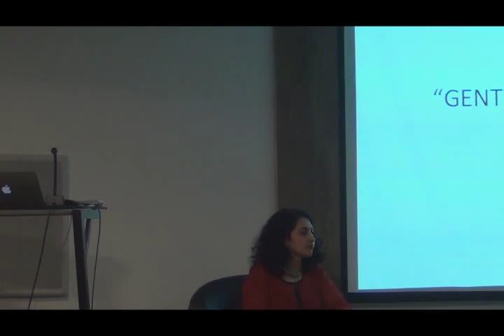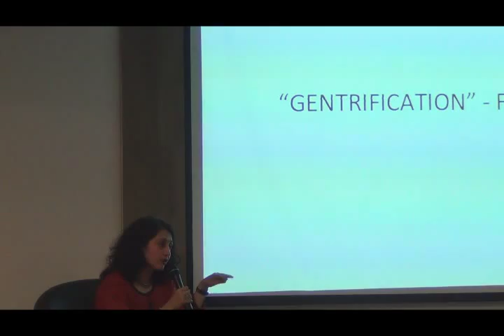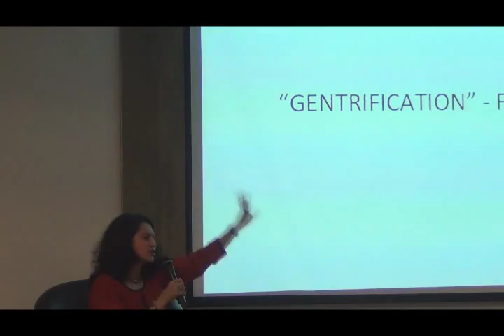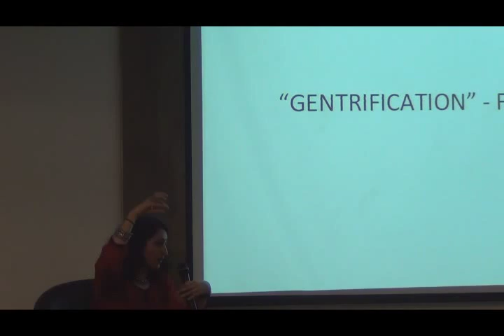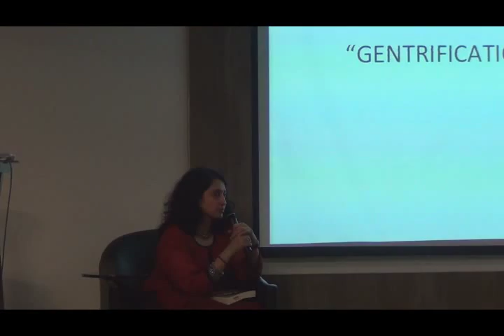Dr Tejaswini Ganti - Producing Bollywood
In this Culture Lab talk held on 24 January 2014, Dr Tejaswini Ganti of New York University, the author of Producing Bollywood: Inside the Contemporary Hindi Film Industry (2012) read from her book and provided an unprecedented look inside the social and professional worlds of Bollywood.